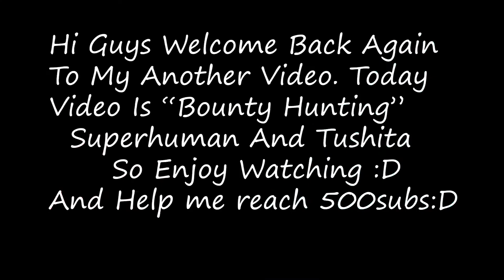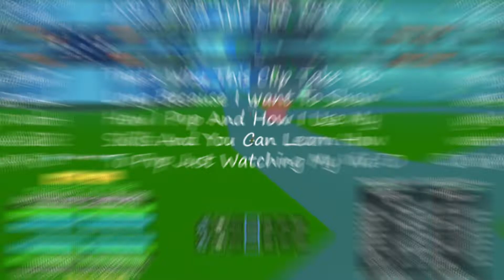Bounty Hunting With |Superhuman + Tushita| in |UPDATE17| Blox Fruits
Sorry for my thumbnail and my editing skills im just a beginner but
i'll try my best on my editing to be nice.